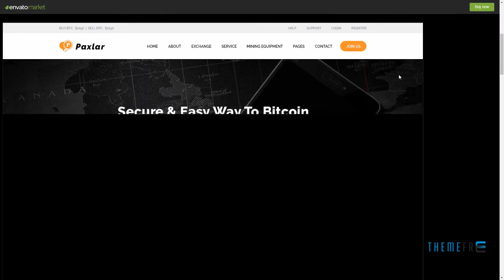Paxlar - Bitcoin Crypto Currency Template Clifton Hiroto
Layered Yes

 Minimum Adobe CS Version CS